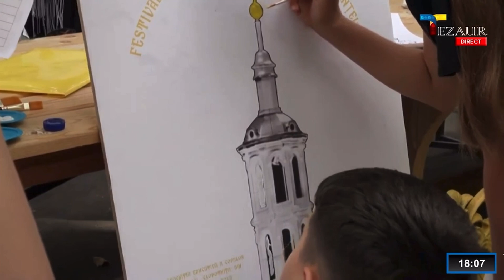Parohia Recea, r-nul Rîșcani / Festivalul “Bucuria Credinței” / Cenaclul “Virtutea” / Drochia, 2024